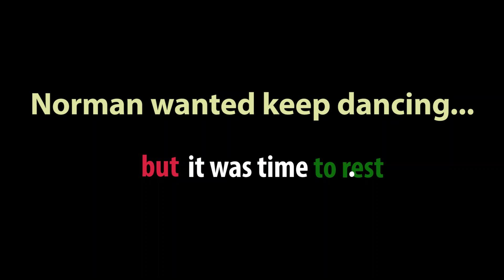Norman and Malea Come to Play